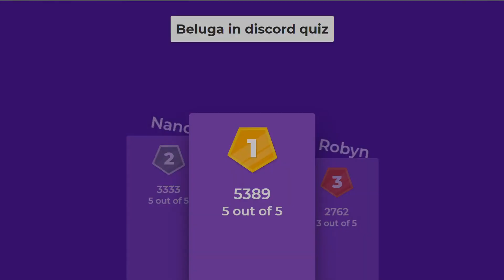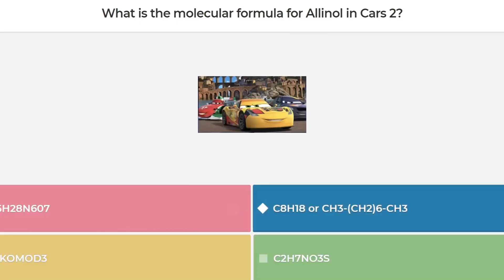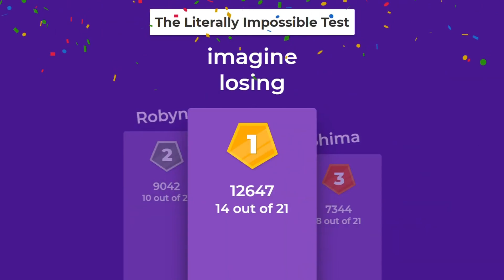Taking Every Beluga Kahoot Quiz Be Like..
impossible.
finding every @Beluga1 quiz on kahoot!

I’m a 15 year old making videos on YouTube!